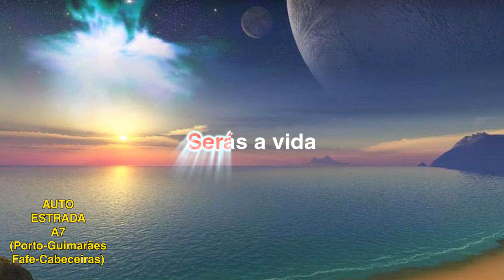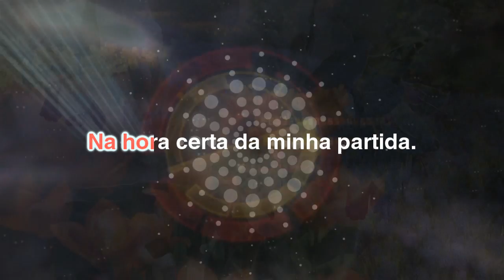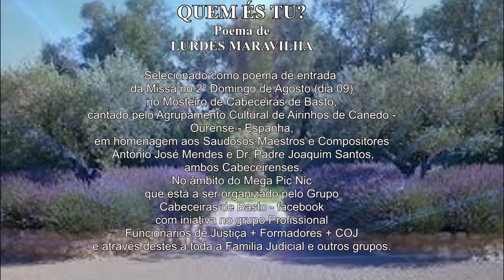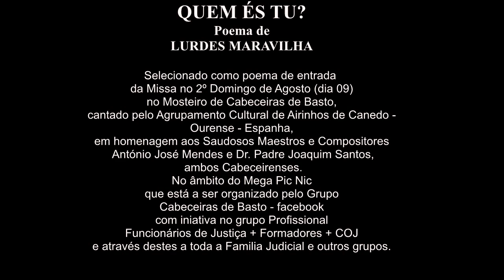130 Quem és tu? (voz) - Lurdes Maravilha -Colo do Pito - Castro Daire - (Inéditos) António Teixeira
Coletânea de poemas e melodias das nossas gentes 2014
Música António Teixeira
Letra Lurdes Maravilha
Voz- equipa da coletânea
Realização - Maria do Rosário Bastos

QUEM ÉS TU?
Por Lurdes Maravilha
Instrumental
Não te vejo luz
Qual é a cor do raio que te traz?
Penteias o vento dos meus passos
Em cordas estreitas nas rotas de paz
Oiço aqui tua voz
Que estala no uivo do cimo desse monte
Abrigado nas fendas das giestas
Escorrido na água fresquinha fonte
Serás o vento
Que corre veloz no outeiro
Sobre a força viva deste tempo
Escorado no leito do meu celeiro
Serás a vida
Que floresce nesta partida
No começo do tudo e do nada
Nas metas longas desta corrida
Que sejas a luz
A voz
O vento e a vida
Na hora certa da minha partida.
(Repete) Instrumental/ (fim)